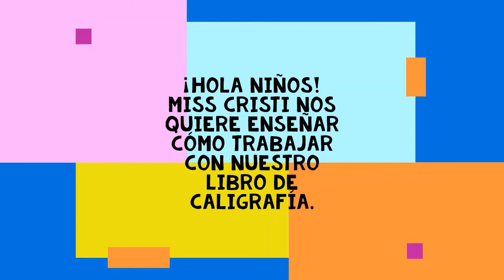Cómo utilizar libro de caligrafía 1 básicos en casa